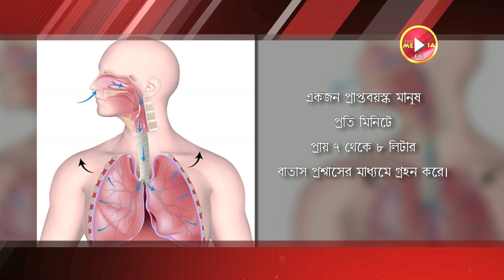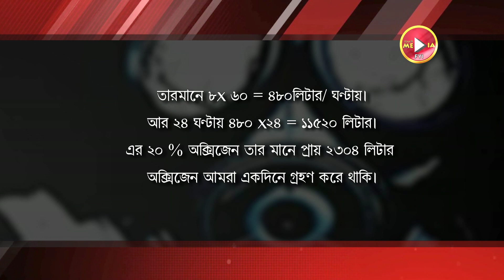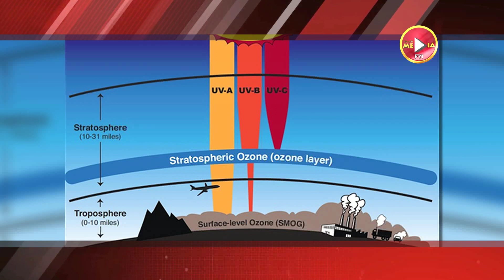একবার ভেবে দেখুন || ভেবেছেন কখনো? || জেনে রাখা ভালো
* ১৭৭৪ সালে অক্সিজেন আবিষ্কার করেন যোসেফ প্রিস্টলি।
Beware( সাবধান ) The next generation is in DENGER zone,